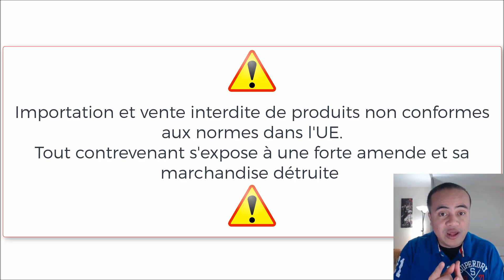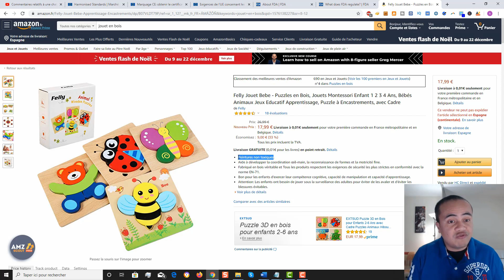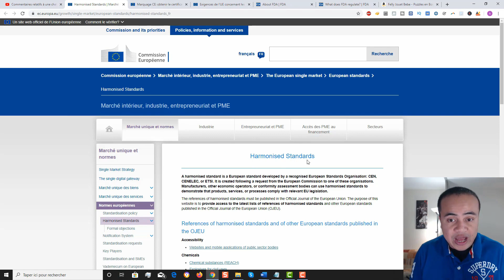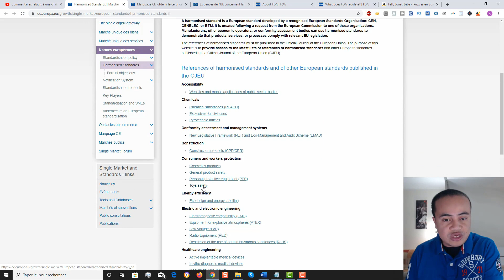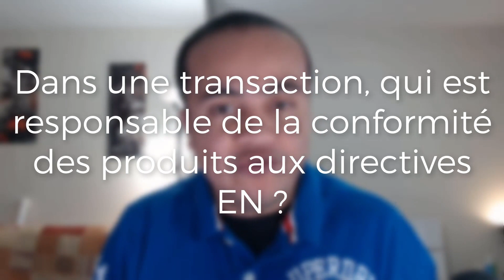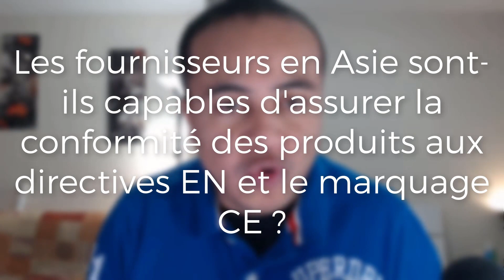IMPORTATION de l’Asie vers Amazon FBA – Le marquage CE et les normes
👇 PLUS D'INFORMATIONS EN CLIQUANT SUR PLUS👇

▬▬▬▬▬▬▬▬▬▬▬▬▬ MON EBOOK A TÉLÉCHARGER ▬▬▬▬▬▬▬▬▬▬▬▬▬

🎁🎁🎁 TÉLÉCHARGEZ MON EBOOK "Comment construire un business e-commerce à succès avec Amazon FBA ?" pour gagner votre liberté financière : 🎁🎁🎁

▬▬▬▬▬▬▬▬ LES APPLICATIONS DE RECHERCHE DE PRODUITS ▬▬▬▬▬▬▬▬▬▬

TELYMAX   - 50% de remise sur le premier mois sur Helium 10 ou 10% de remise additionnelle sur le plan annuel
TELYMAX10 - 10% de remise tous les mois sur Helium 10 ou 10% de remise additionnelle sur le plan annuel

▬▬▬▬▬▬▬▬▬▬▬▬▬▬▬▬ COACHING ▬▬▬▬▬▬▬▬▬▬▬▬▬▬▬▬▬▬▬

▬▬▬▬▬▬▬▬▬▬▬▬▬▬▬ DESCRIPTION ▬▬▬▬▬▬▬▬▬▬▬▬▬▬▬▬▬▬

👉 Lorsque vous importez des biens sur le territoire de l'Union Européenne, vous êtes tenu de respecter les normes EN et ISO et d'apposer le marquage CE sur les produits concernés. Cela permet de vous éviter d'avoir votre marchandise détruite et une forte amende derrière.
Bon visionnage !

▬▬▬▬▬▬▬▬▬▬▬▬▬▬▬ MUSIQUE ▬▬▬▬▬▬▬▬▬▬▬▬▬▬▬▬▬▬▬▬